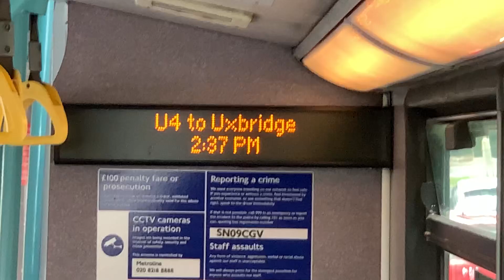U4 to Uxbridge